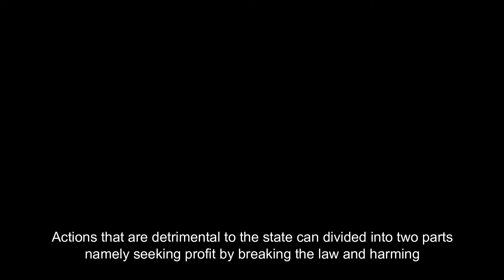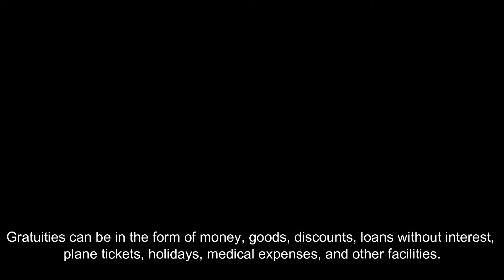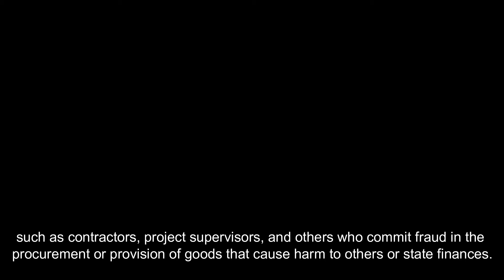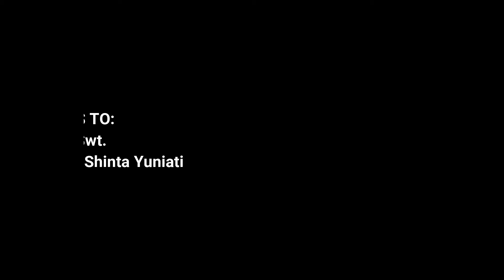Corruption | Lia Shabilla